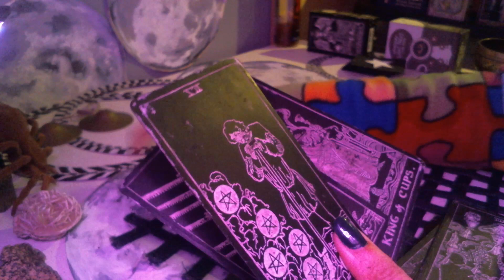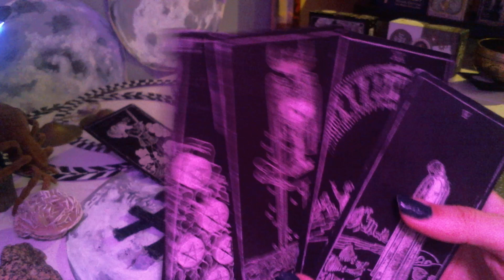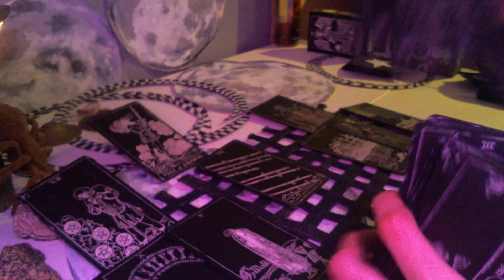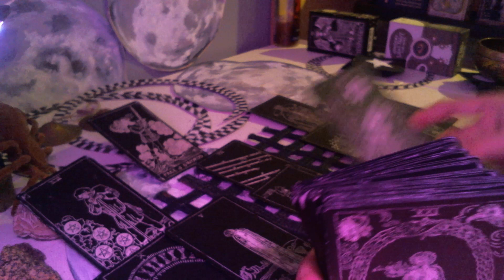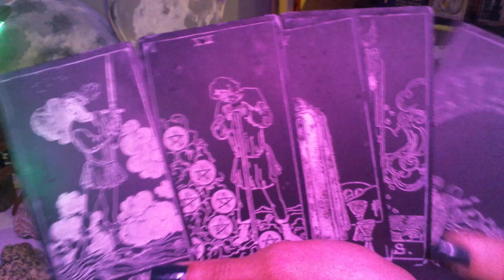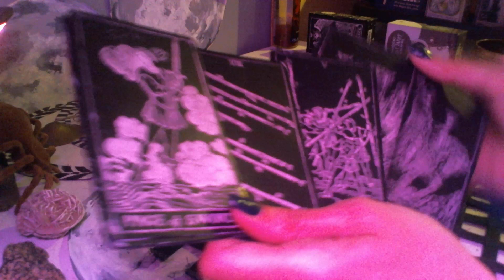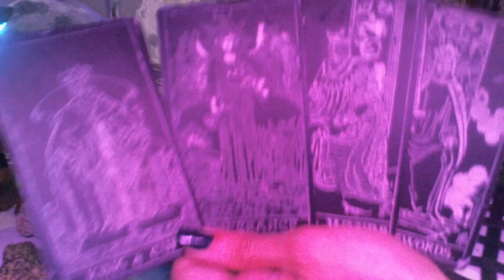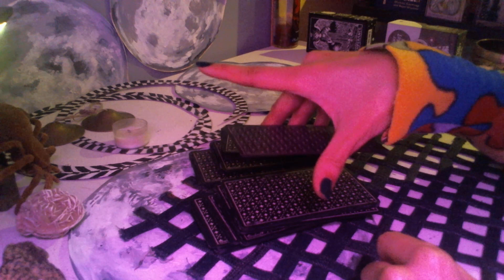Sagittarius tarot. Seeing what's out there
A Waxing Gibbous Moon phase dailytarot tarotreading for the Sagittarius collective, roles can be reversed - I see love arriving.

Blessings 💕